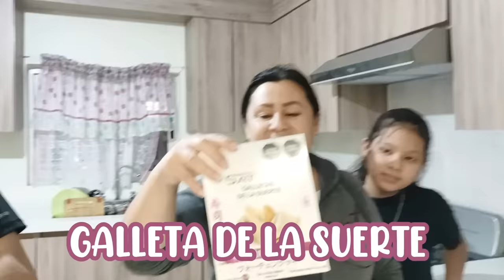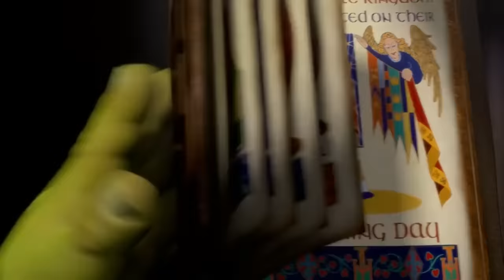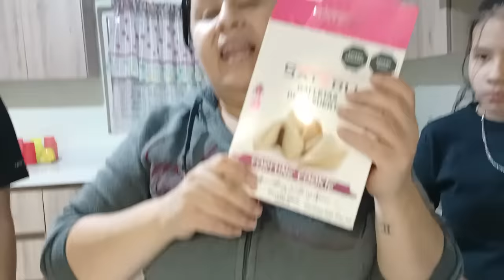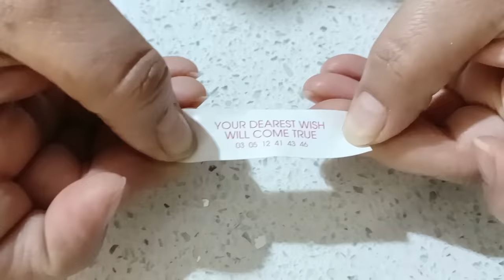PROBAMOS POR PRIMERA VEZ *COMIDA COREANA* NOS ¿ARREPENTIMOS?🤮 ¿NO NOS GUSTO? MIRALO ASTA EL FINAL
siganme en mi pagina de facebook ❤️